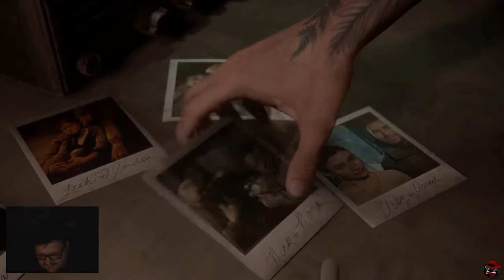The Last of Us Part 2 - Spoiler Review/The Return